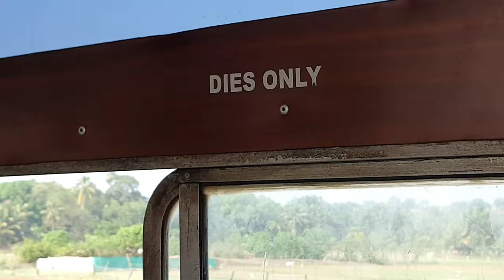Scuba Diving in Goa| Banana Ride| Jet Ski & Bumper ride| Day 2| HRDR Vlogs 8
In day 2 of Goa, we tried Scuba Diving and Water Sports.

UPI: dhanraj7716@oksbi

Time Codes:
0:00 - Inside the Ocean
0:51 - Itinerary
1:59 - Getting Ready
2:51 - Exploring the Ocean
3:56  - Scuba playing
4:59 - Lunch & Plan
5:49 - What?
6:00 - Jet Ski
6:32 - Para Sailing
6:50 - Banana Boat
7:18 - Bumper Ride
7:49 - Sun set

🎵 Music/Track Information:
▫️ Artist: QU4NTUM
▫️ Title: Extraordinary
▫️ Genre: Dance EDM
▫️ This material is in its original state.

🎵 Music/Track Information:
▫️ Artist: LiQWYD
▫️ Title: Time
▫️ Genre: Tropical